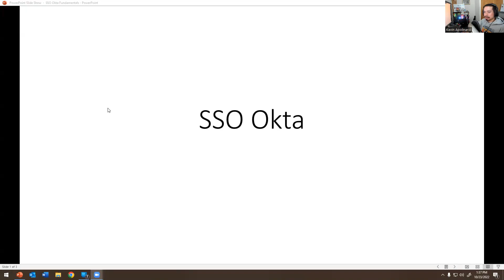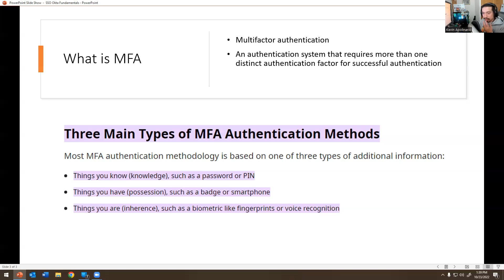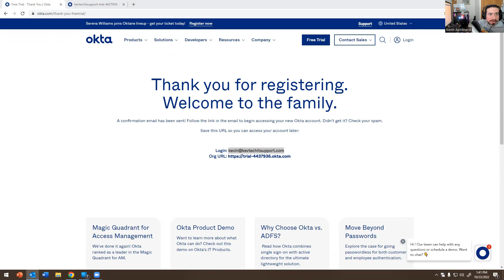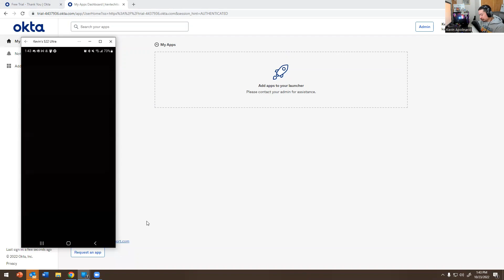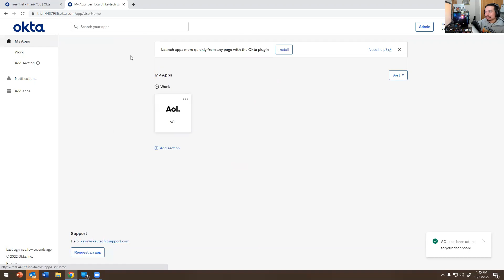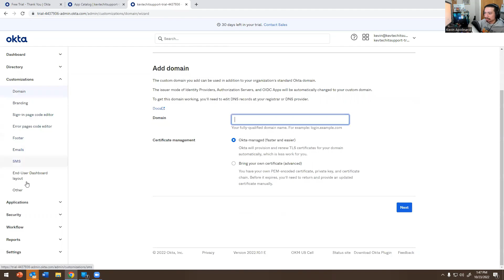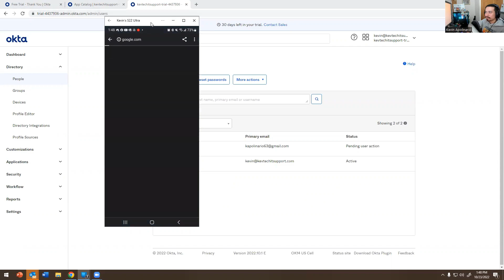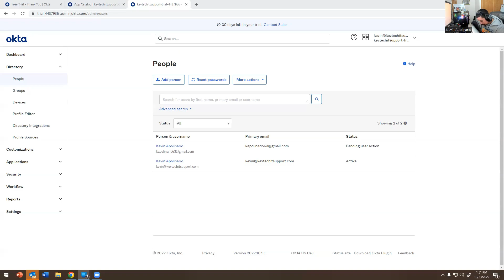IT: Understanding MFA Using Okta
Time codes:
0:00 Intro
0:36 what is sso?
1:55 what is mfa?
3:31 signing up for okta trial account
4:25 logging to okta website
5:23 setting up okta on mobile phone
7:22 going over apps inside okta portal
9:05 okta portal
9:57 mobile devices
11:00 adding user to okta
14:20 resetting user okta account

Everything going to the cloud now. Want to know about Google Cloud Professional Cloud Architect. Signed up for this course: